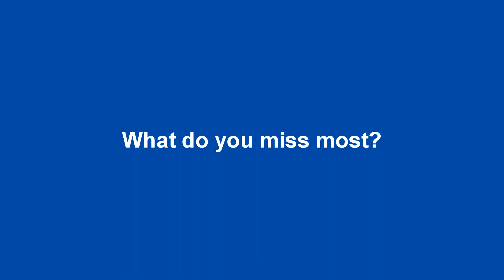The Humber Minute: Navdeep Badwal